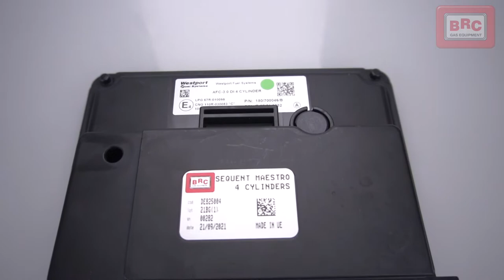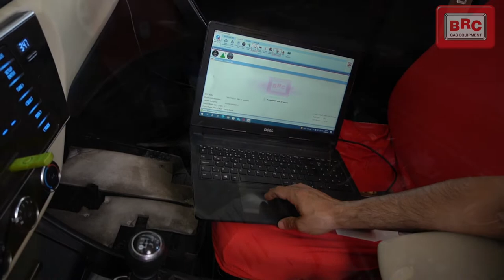Video Röportaj - Özençler Otogaz- BRC Maestro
VRTuru olarak ürün ve hizmet tanıtımlarınız için röportajlar hazırlıyoruz. Bu vakamızda ise BRC İç Anadolu ve Karandeniz Bölge bayisi Özençler Otogaz'daydık. Mehmet Özenç bizlere brcotogaz 'ın 3. nesil kiti olan BRC Maestor 'yu her yönüyle anlattı.